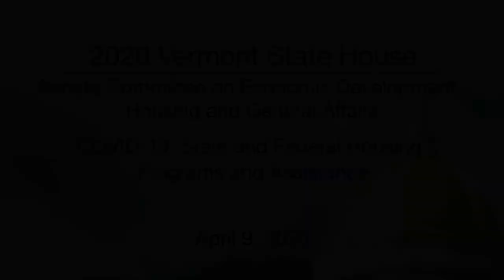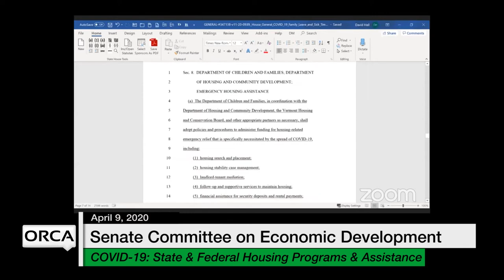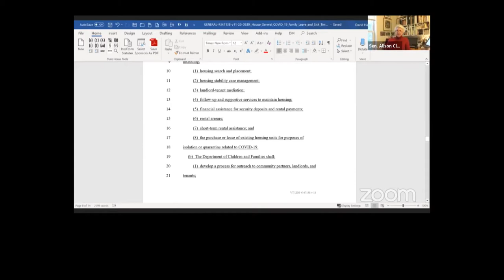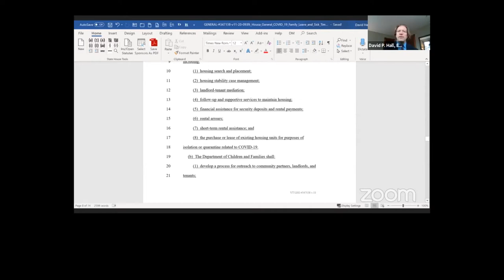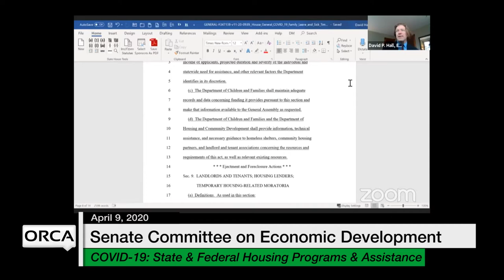Vermont State House - COVID-19 Response: State and Federal Housing Programs and Assistance 4/9/2020